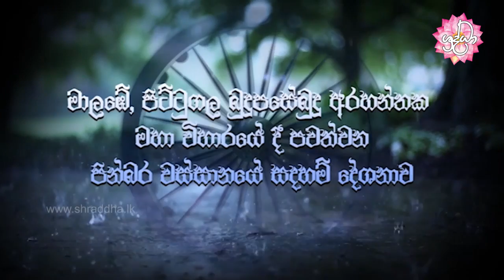සංඝානුස්සති භාවනාව | වස්සානයෙන් ඇරඹි ධර්ම දේශනා මාල‍බේ 03 | Shraddha TV